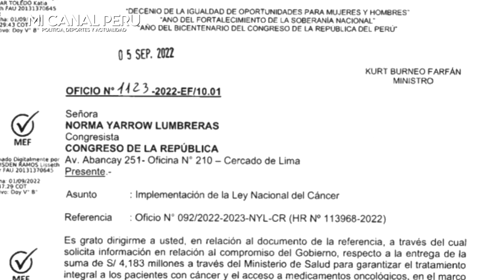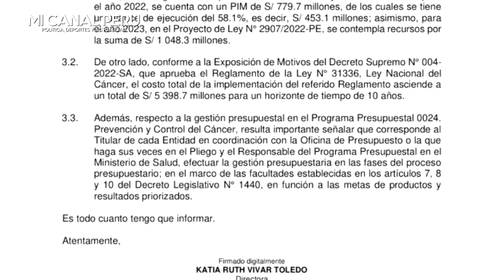¡MISER4BLE! MINISTRO CONFIRMA Q NO EXISTEN LOS 4MIL MILLONES OFRECIDOS X CASTILLO PARA NIÑ0S CON CAN